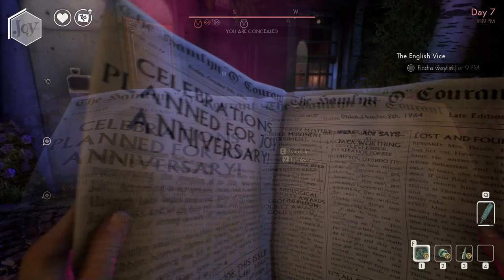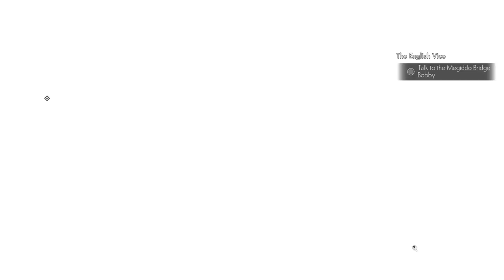We Happy Few 2022 - I Steal Something Big From this Happy Old Woman - PART 4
Discover the retro  futuristic city’s dark history as you play through the intertwined narratives of three quietly rebellious citizens of Wellington Wells. Each has their own strengths and weaknesses as they face their pasts, prepare for the future, and engage in activities that aren’t exactly status quo in the artificially enthused society.